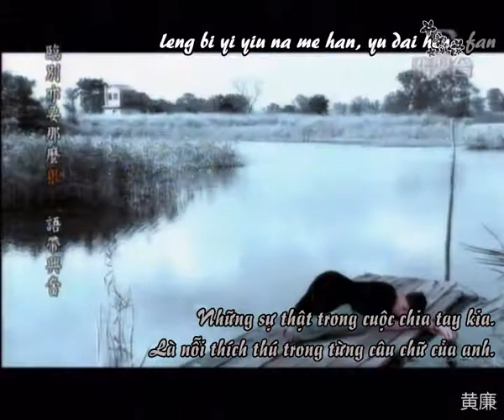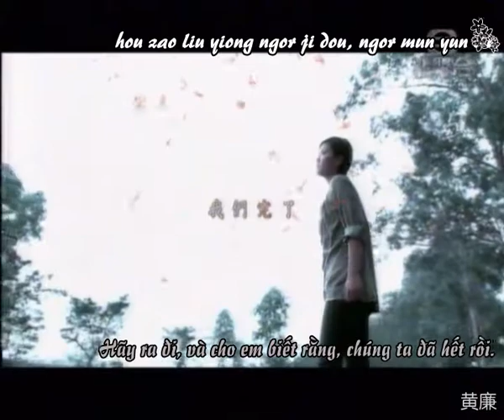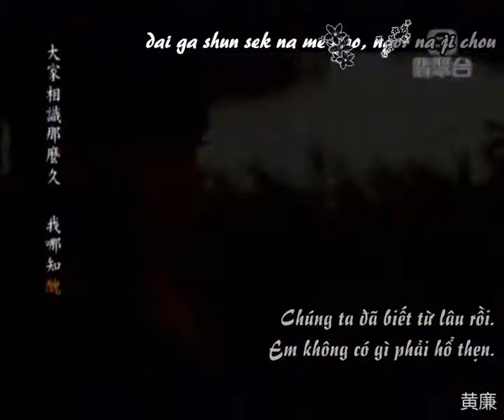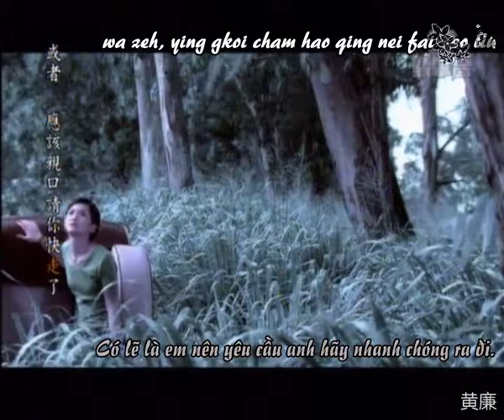[Vietsub] Twins - Nhục Nhã | 丟架 TVB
Hãy ra đi ...
Và cho em biết rằng .
Chúng ta đã hết rồi .

Không bao giờ nữa .

Song: Nhục Nhã | 丟架 | Diu Ga | Disgrace
Artist: Twins
Album: Girl Power
Copyright: EEG 2004

Translator: Narcissus
Effect: Aichan
Have fun.